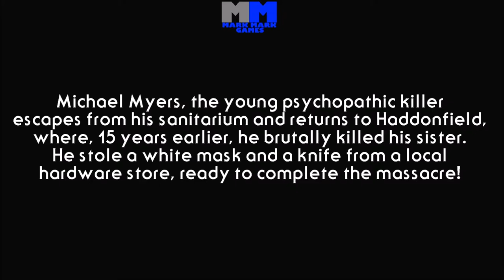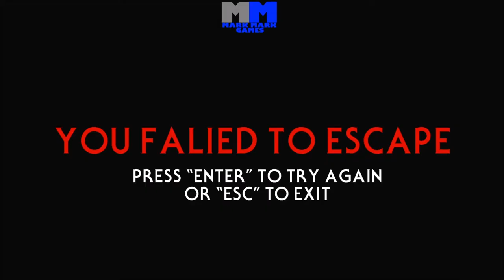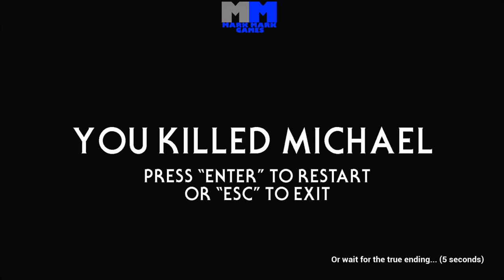Halloween: The Game - Michael Meyers Is Here!!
Here is a fan made short game for Halloween.  Enjoy!!!
- if you want to try it out.